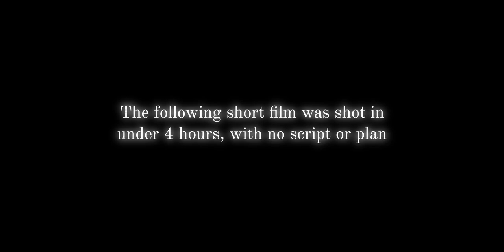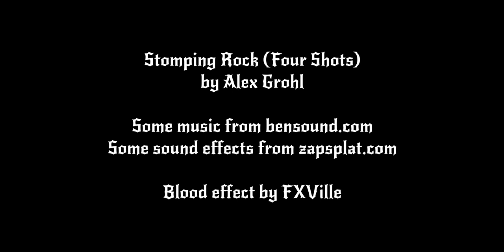FERN | Fully Improvised Short Film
FERN is a comedy short film, shot in under four hours with absolutely no script or plan. It tells the story of two friends who take a walk in the woods, only to find themselves set upon by a tribe of vicious forest people.

Starring Molly Shannon, Sophie and Lexie Conover, Lajla Raske, Dalton Zook, Peter Canfield, and Kaleb Jackson. Directed by Ryan Canfield. Shot by Ryan Canfield, Dalton Zook, and Peter Canfield.

Credits music: Stomping Rock (Four Shots) by Alex Grohl
Forest person theme: Requiem by György Ligeti

Blood effect by FXVille